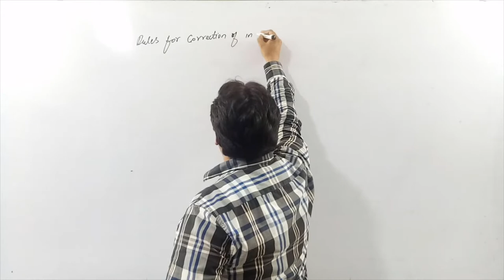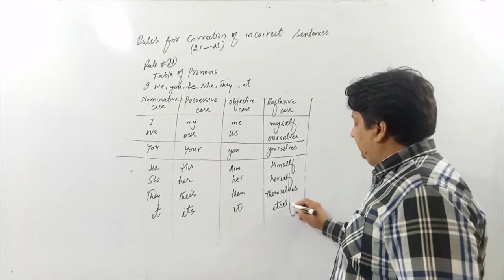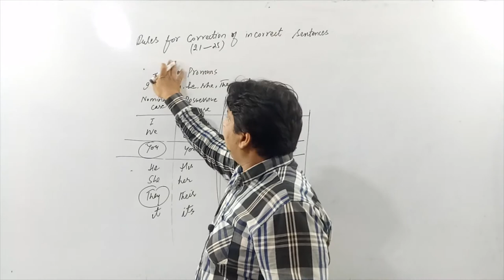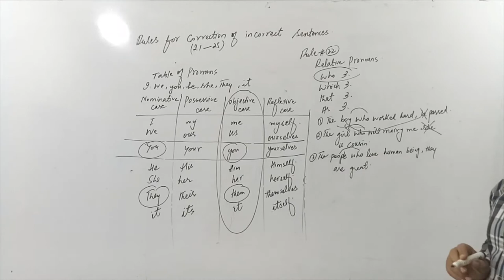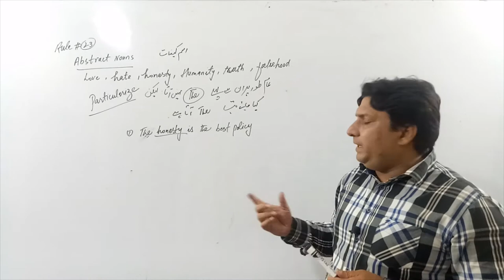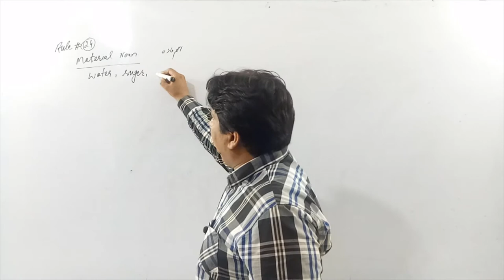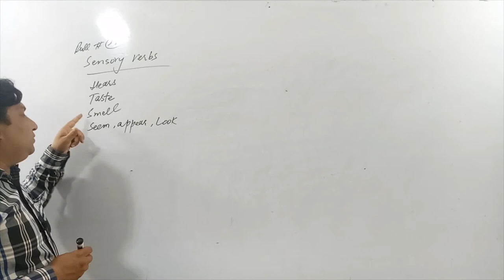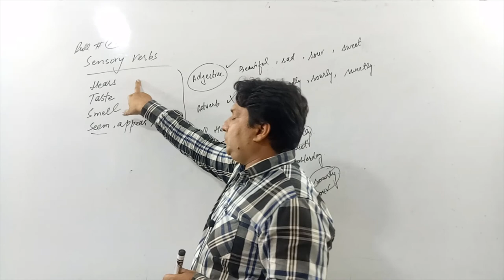Rules for Correction of Incorrect Sentences 21-25 | English Grammar F.Sc Part II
This lecture is delivered to F.Sc part II students by Professor Jamil at the platform of Al Umar Group of Institutions
Best Qualified
Multimedia Classrooms